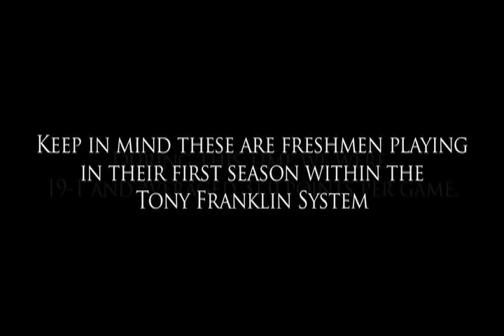Erik Becker - Coaching Video [2009] Tony Franklin Spread Offense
Erik Becker was the Freshmen Football Coach at Daniel Hand High School in Madison Connecticut.  Over the past 3 seasons his team has gone 27-3 using the Tony Franklin Spread Offense.